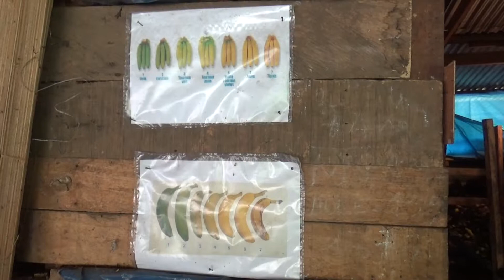Dried biological fruit from Cameroon